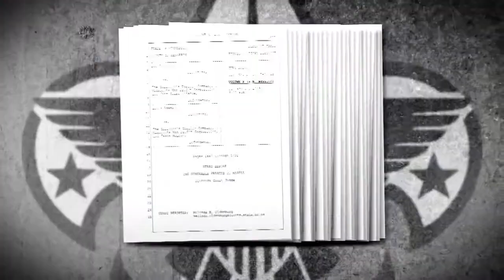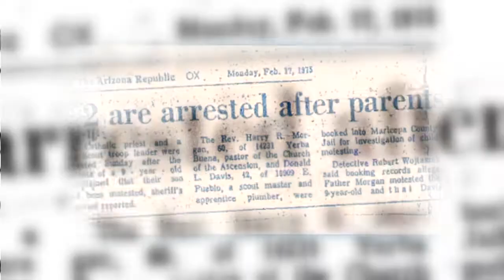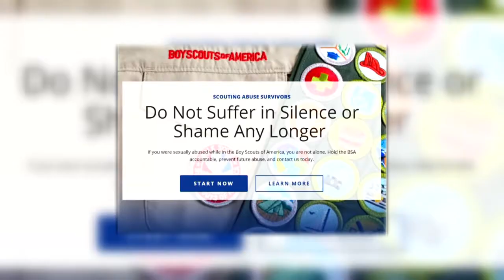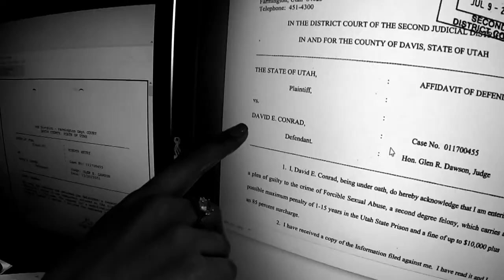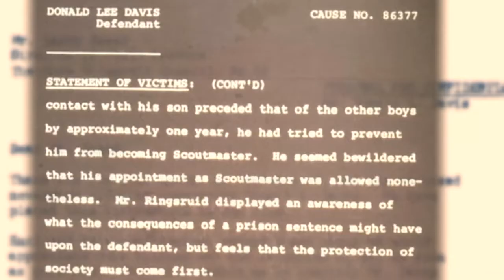Boy Scout Class Action Lawsuit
Mike Williams - Videographer / Editor
For professional skill evaluation only. Not for broadcast, streaming, reproduction or monetization of any kind.